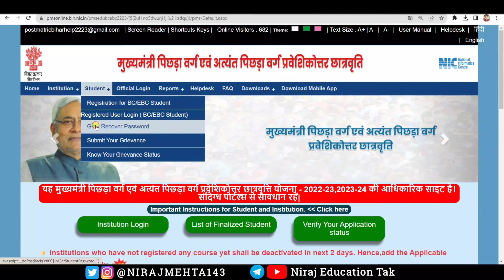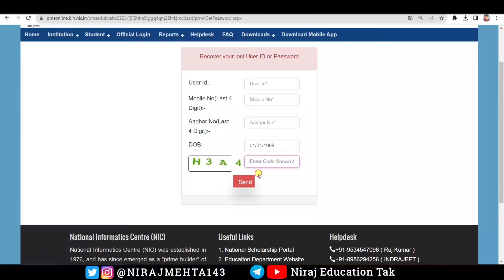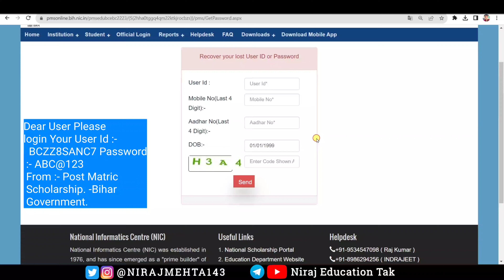Bihar Post Matric Scholarship 2022-23 or 2023-24 Users id or Password recover kaise karu